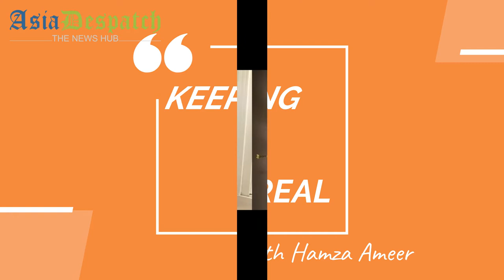Maria Toorpakai Wazir - From Tribal Mountains to Squash Court. Part 2 | Keeping It Real.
Here is the 2nd part of "Maria Toorpakai Wazir - From Tribal Mountains to Squash Court" from Series "Keeping It Real with Hamza Ameer" as we all know that she is a professional Pakistani squash player who dressed like a boy for the first 16 years of her life in order to participate in competitive sports as a Muslim girl, using the name Genghis Khan, fully supported by her Muslim parents.

After defeating boys in weightlifting at age 12, Toorpakai turned to squash and having to produce a birth certificate gave up pretending to be a boy. She became the first tribal Pakistani girl in international squash tournaments, turning professional in 2006. In August 2007, the President of Pakistan bestowed the Salaam Pakistan Award upon her. She was threatened by the Taliban and locked herself in her house for the following 3 years. In 2009, she won third place in the world junior women's squash championship.